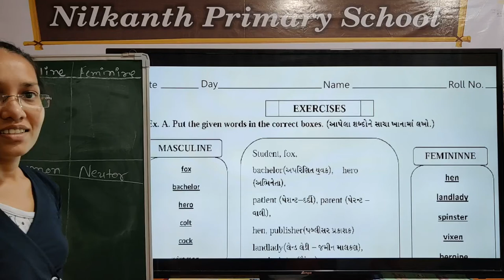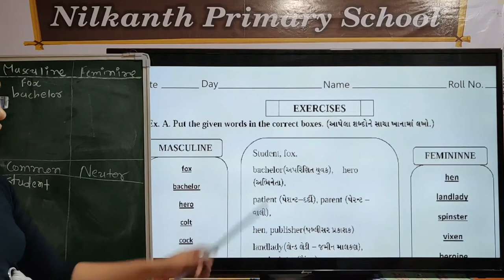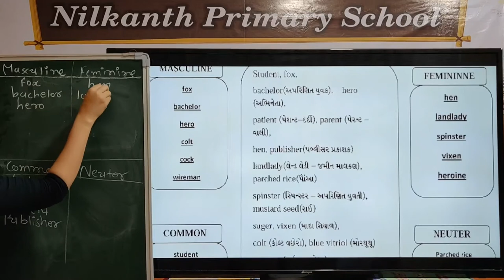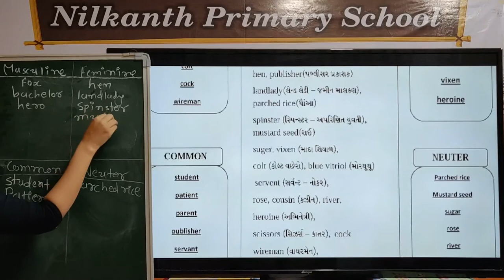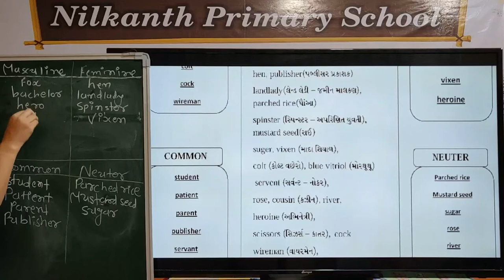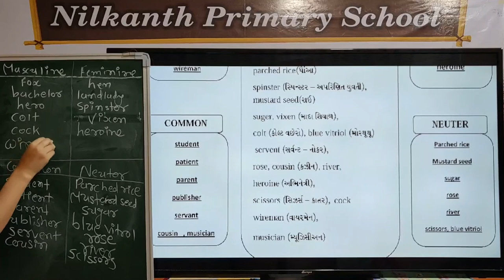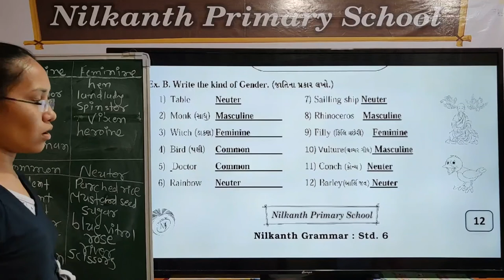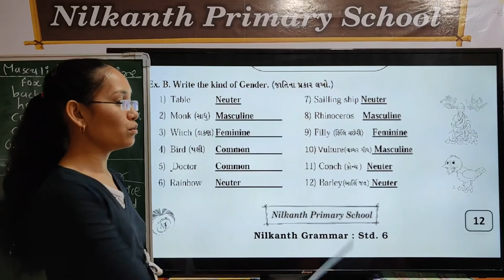Grammar std 6 page 12